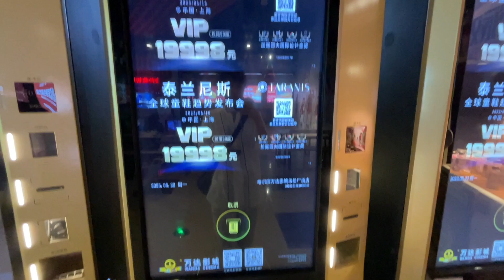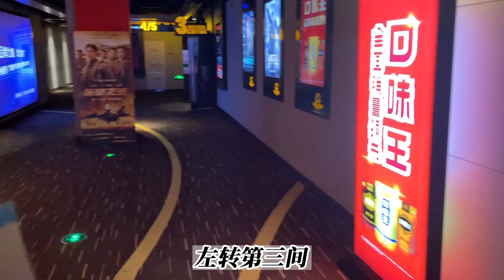乐松广场到底是香坊还是动力?万达看电影逛优衣库,你感觉现在的中央大街变了吗?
感谢各位近期的订阅与关心，让我感到无比温暖。感恩能在这里认识你们
因为某些客观原因，不能及时或者每个人都一一回复，或许更可能不能回复，请大家理解，并不是不想而是不能……
以后的日子里，会持续更新，如果不能回复请大家不要生气，每一条评论晨晨都会认真看。能在评论区互动也是对我的另外一种支持，感恩有你们